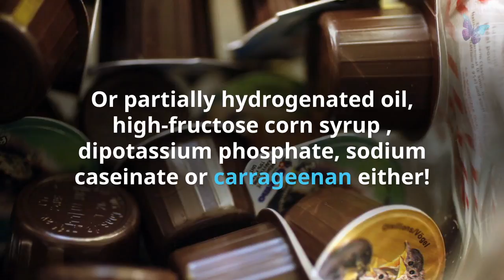The Soft Landing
Look, Ma — no milk! Or partially hydrogenated oil, high-fructose corn syrup (HFCS), dipotassium phosphate, “natural” flavors (whatever THAT means!), sodium caseinate or carrageenan either! Just a clean, gut healing dairy-free coffee creamer that everyone will enjoy.